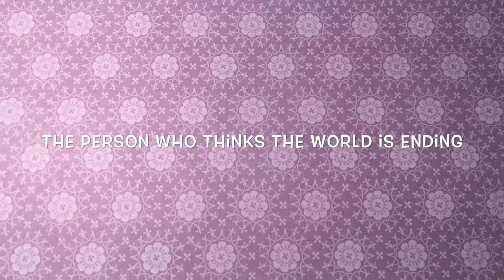Types Of People During Quarantine